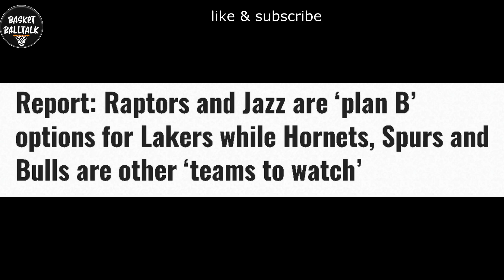PLAN B NG LAKERS NALAMAN NA! DISMAYADO SI LEBRON JAMES!